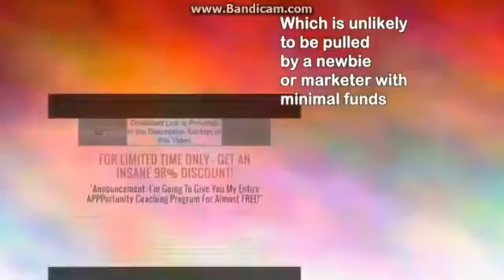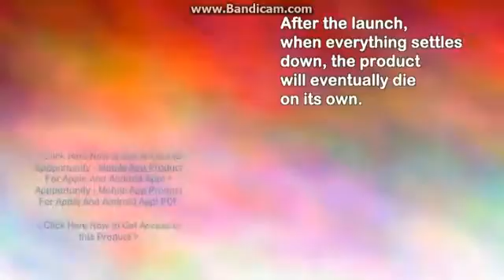Appportunity Mobile App Product For Apple 7 And Android App!